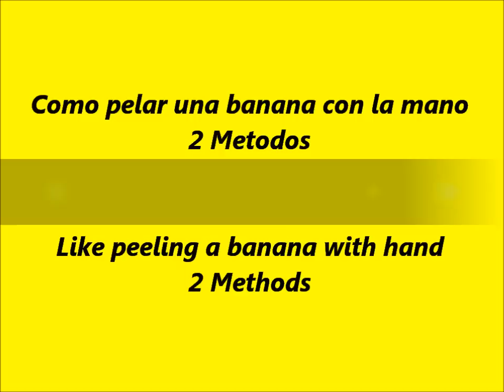34 Como pelar una banana 🍌 con la mano, 2 Métodos.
Pelando Banana ó Platano, alimento proveedor de Potasio.

Español banana y potasio ..0719+..
Alemán Banane und Kalium  050719
Árabe موز أو موز 240619